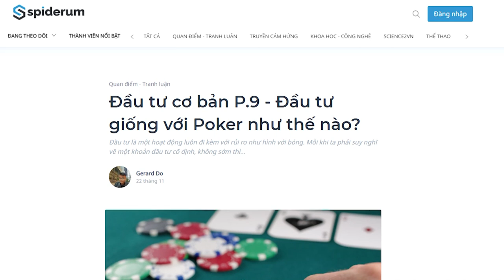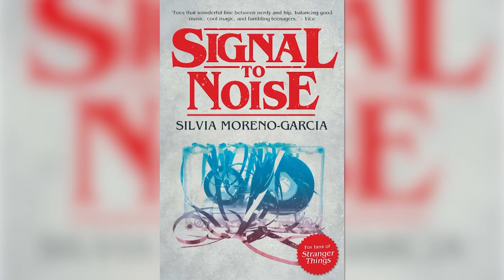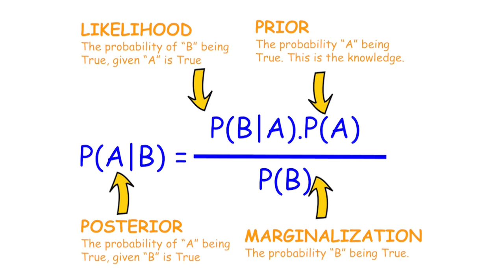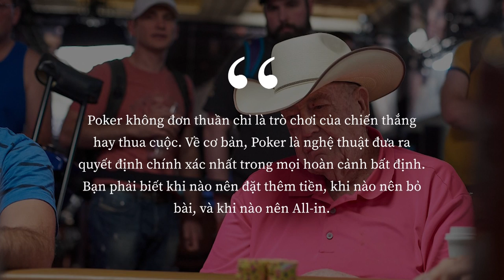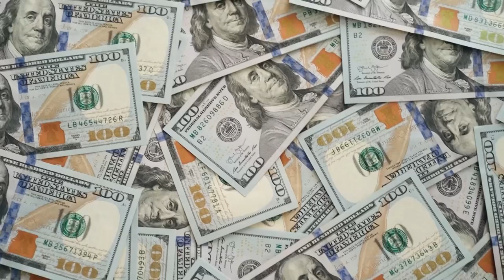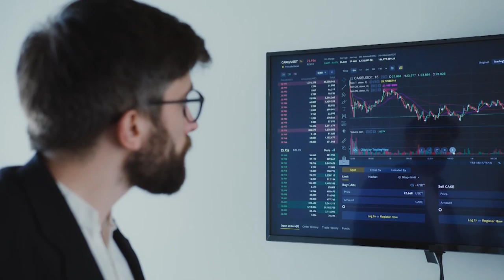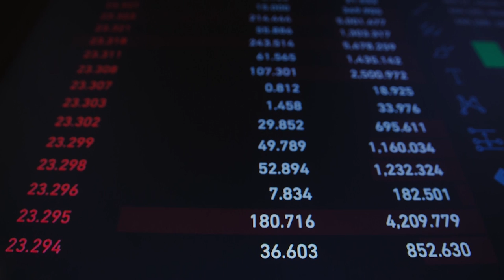Đầu tư cơ bản P.9 - Đầu tư và Poker | Gerard Do | TIỀN TÀI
Do tương lai luôn gắn liền với sự bất định, học cách đương đầu với sự bất định trong đầu tư là học cách tư duy theo xác suất một cách khách quan nhất. Nói một cách khác, những nhà đầu tư nổi tiếng nhất trên thế giới, về cơ bản, là những người tư duy như những người chơi Poker chuyên nghiệp!
Cùng tìm hiểu cuốn sách "Doing Good Better" tại:
Theo dõi Kênh Podcast "Người Trong Muôn Nghề" tại đây:
Ghé Nhà sách Spiderum trên SHOPEE ngay thôi các bạn ơi:
Kênh Spiderum Giải Trí đã có Podcast, nghe tại đây:
Nội dung:
00:00 - Start
00:24 - Đầu tư luôn đi kèm với rủi ro
01:58 - Cách tiếp nhận thông tin mới hợp lý
04:59 - Đầu tư giống với Poker như thế nào?
08:25 - Khi nào nên cược nhỏ, cược lớn, hoặc bỏ bài?

Bài viết: Đầu tư cơ bản P.9 - Đầu tư giống với Poker như thế nào?
Giọng đọc: Pinkdot
Editor: Pinkdot